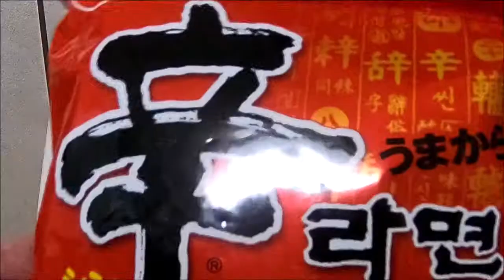【チャレンジ雑煮】カレーのＬＥＥで雑煮【夜中に食べるとヤバイ飯25】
明けましておめでとうございます。本年もよろしくお願いします。今回は正月にちなんでＬＥＥカレーによる雑煮を作って食べました。ショートムービーなので良ければ見てください。
実はお餅を食べる前にうどんも食べていました。